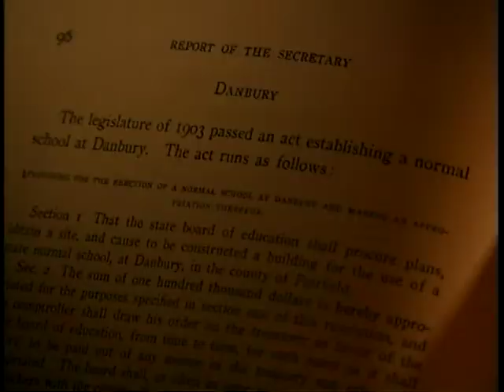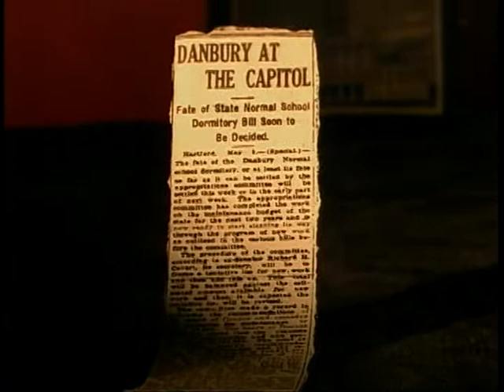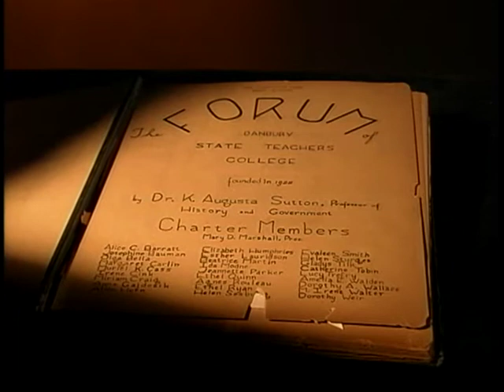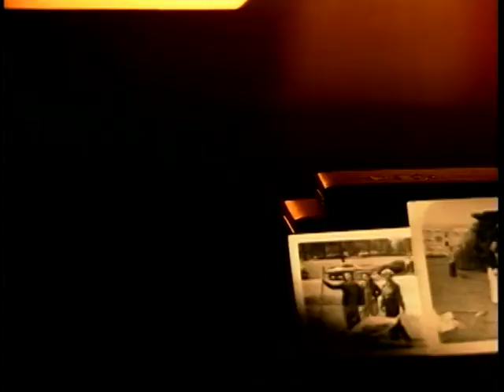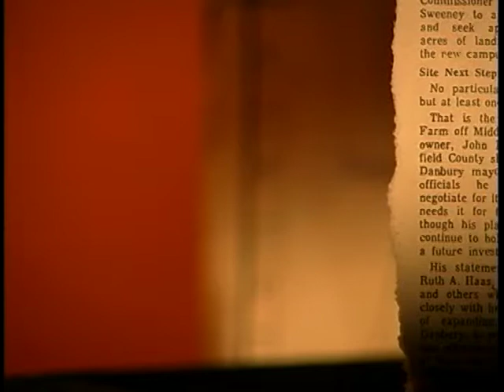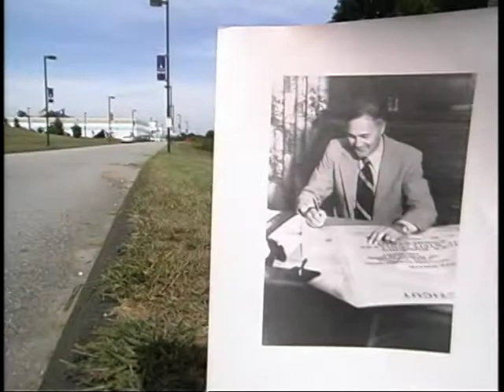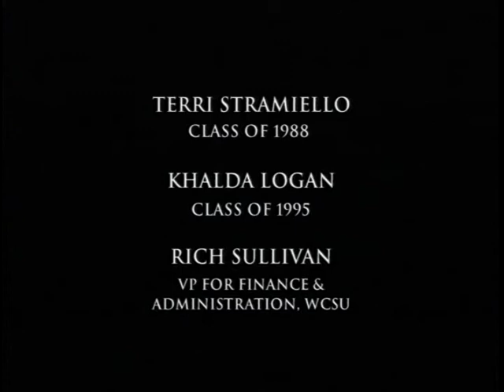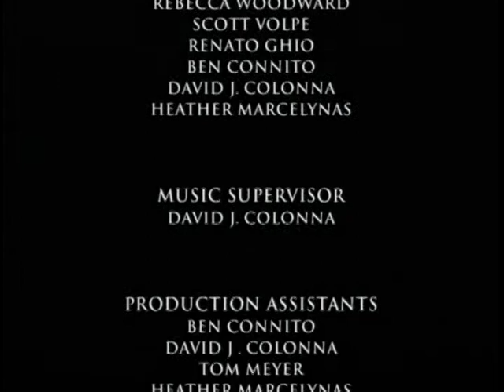Western Connecticut State University: 100 Years In The Making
Video completed in 2003 to celebrate the 100 year history of Western Connecticut State University